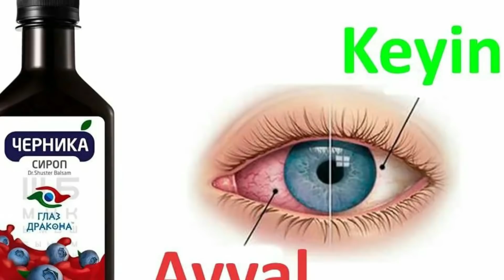ПУТИН УКРАИНА БУЙИЧА СУНГИ КУРСАТМАНИ БЕРДИ